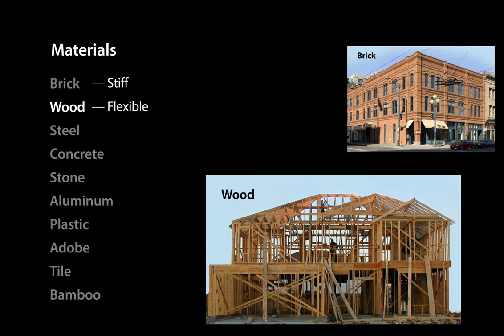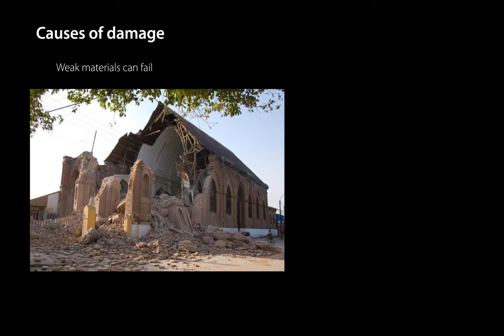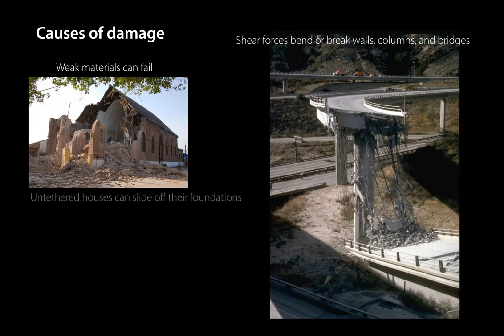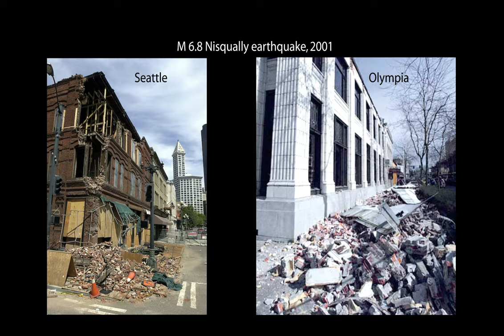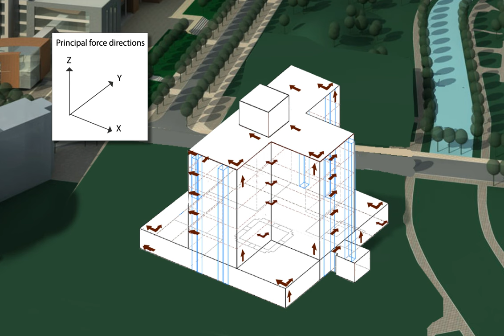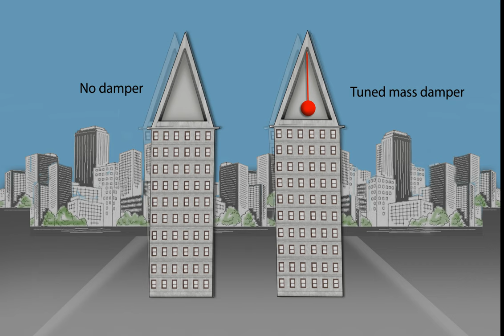Buildings In Earthquakes—How it's constructed impacts what you feel (educational)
If you are in a building during an earthquake, the way the building is constructed and your position in the building can have an impact on the shaking you feel.  This means you may experience an earthquake differently from someone only a few buildings away.

Why is it important to learn about how human-made structures fare during an earthquake? More than 143 million people are exposed to potential earthquake hazards in the U.S. that could cost thousands of lives and billions of dollars in damage. An important tool for
 mitigation is the ShakeAlert® Earthquake Early Warning System for the West
Coast of the United States, which detects significant earthquakes quickly so
that alerts can be delivered to people and automated systems often before
 strong shaking arrives.

To download the mp4 video file, visit this EarthScope / SAGE InClass